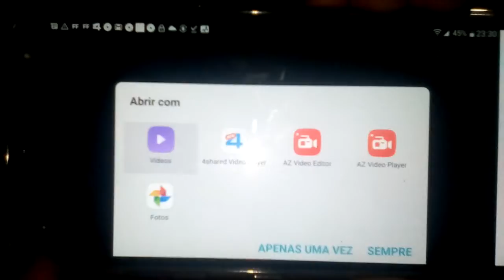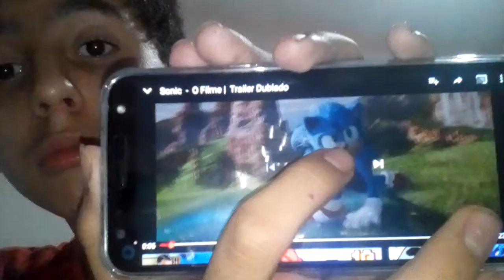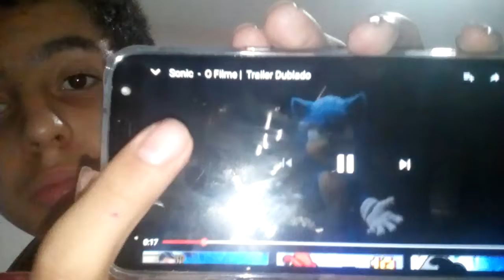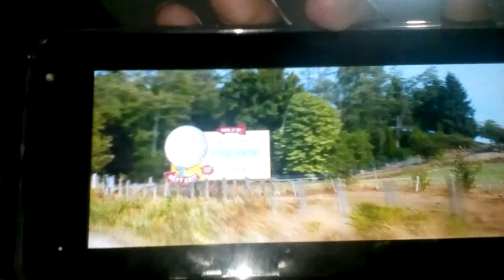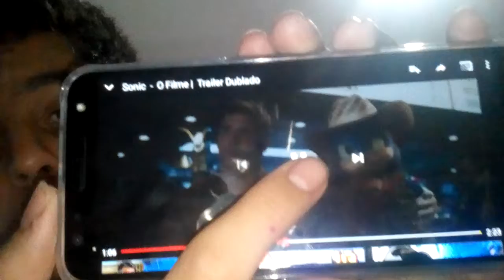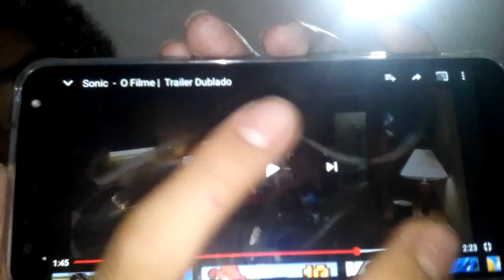Análise novo trailer do novo filme do Sonic paragofest 10 goty Edition👌👏👍✌☝😀😀😀